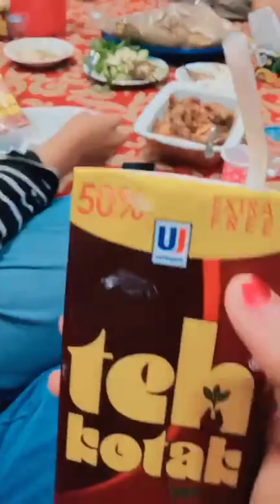Selfi Yamma & SYL Tim_Suasana Santai Makan Malam Bersama Selfitta Kaltim